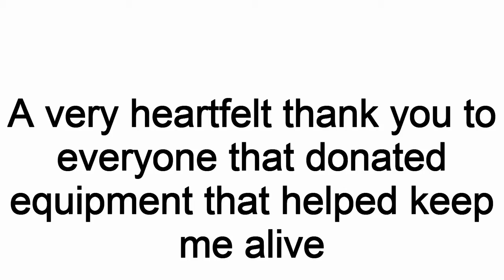Riding a Honda C90 Motorcycle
Riding a Honda C90 Motorcycle - Riding a Honda C90 Motorcycle - Riding a Honda C90 Motorcycle - Riding a Honda C90 Motorcycle - Riding a Honda C90 Motorcycle - Riding a Honda C90 Motorcycle